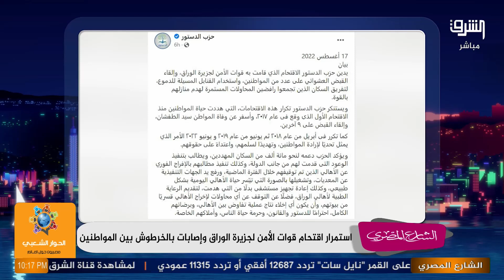ضرب خرطوش وإصابات بالغة بين المتظاهرين ماذا يحدث في جزيرة الوراق ؟